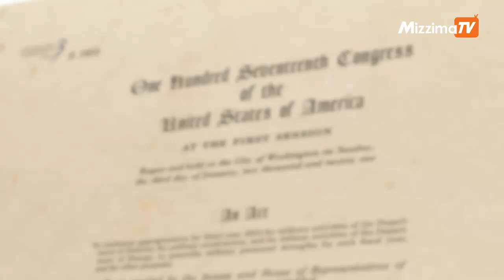NDAA ( National Defense Authorization Act)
အမေရိကန်သမ္မတ ဂျိုးဘိုင်ဒန် လက်မှတ်ရေးထိုးထားတဲ့ အမျိုးသားကာကွယ်ရေးလုပ်ပိုင်ခွင့်ဥပဒေNDAA မှာပါဝင်တဲ့ မြန်မာနိုင်ငံအတွက် လုပ်ဆောင်ချက်တွေကို ရှေ့လာမယ့်ဖေဖော်ဝါရီလကုန်ပိုင်းလောက် လွှတ်တော်မှာ တင်ပြကြတော့မှာဖြစ်ပါတယ်။ NDAA ထဲ မြန်မာ့အရေးတွက် အမေရိကန်အစိုးရက ဘယ်လိုအချက်တွေအကောင်ထည်ဖော်လုပ်ဆောင်ပေးမှာပါလဲ. မသင်းသီရိ တင်ဆက်ပေးထားပါတယ်။